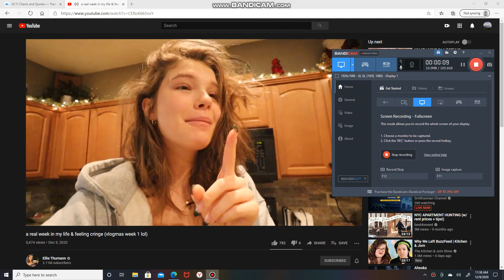a real week in my life & feeling cringe (vlogmas week 1 lol)